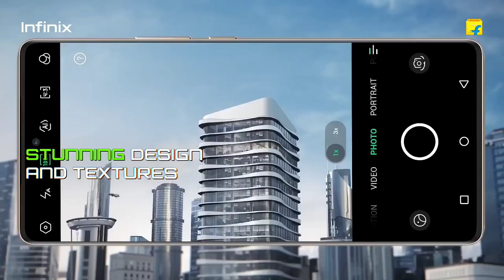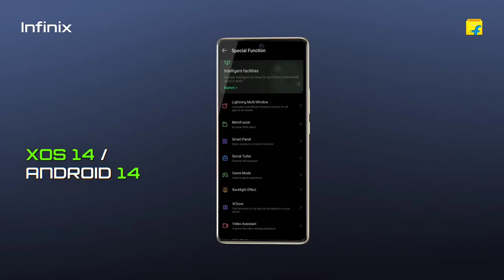Infinix Note 40 Pro 5G Full Review|| All main features and specifications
Hello Dosto ❤️

This is a review video of Infinix Note 40 Pro 5G. In this video I try to cover all the main features and specifications of this smartphone. This is a value for money smartphone. In this Smartphone you get better camera, massive battery, better display, 24 gb ram, 256 gb storage and many more..